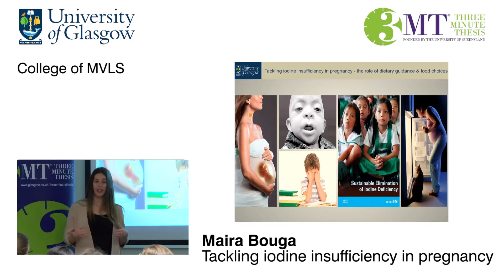Tackling iodine insufficiency in pregnancy - the role of dietary guidance and food choices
Maira Bouga, a researcher from the College of Medical, Veterinary & Life Sciences, presents her research in three minutes for the University of Glasgow Three Minute Thesis Competition College of Medical, Veterinary & Life Sciences heat.